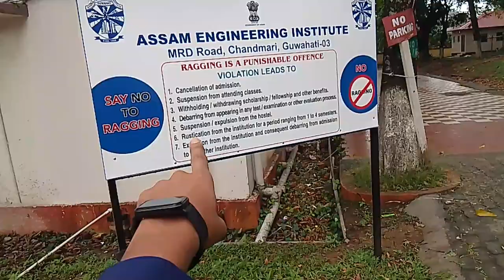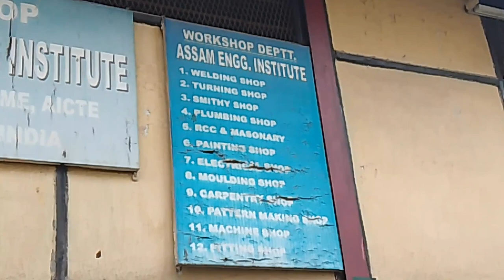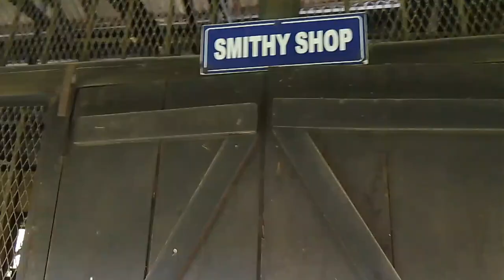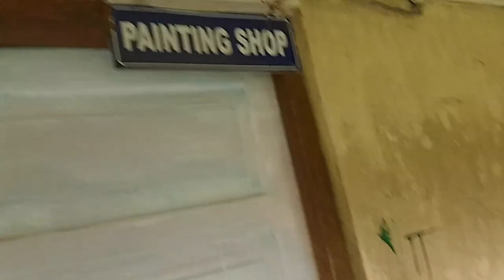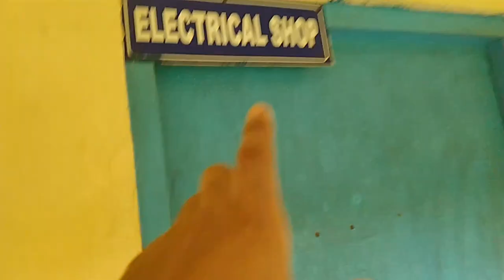Assam Engineering Institute Guwahati || AEI Chandmari Admission 2022, Campus tour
Hello friends today I uploaded Assam Engineering Institute Guwahati || AEI Chandmari Admission 2022, Campus tour The purpose of this video is to show you that the oldest POLYTECHNIC INSTITUE in Assam, Assam Institute of Engineering, is located in Chandmari, Guwahati. I am going to share some of them with you today.

People Queries:
 assam engineering institute guwahati.
 assam engineering institute chandmari. assam engineering institute college week. assam engineering institute song .
assam engineering institute hostel .
assam engineering institute placement. assam engineering institute function.
 assam engineering institute .
aei chandmari.

😁😁ignore tags 😊😊